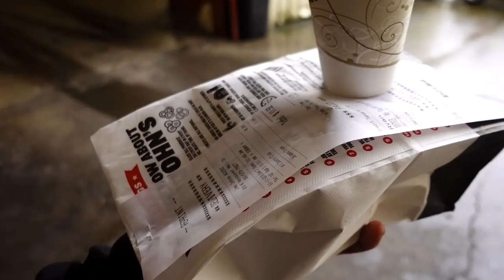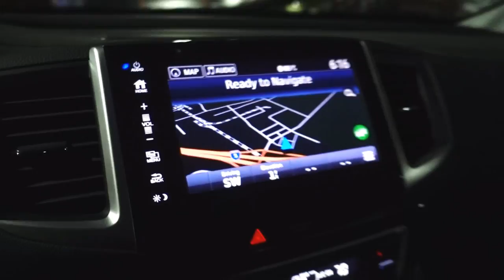She Broke the Microwave!! • 116 Darkhorse is Gone..! | TheSmoaks Vlog_788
Almost Hit by Flying Car Parts! | Stage-3 Indian on Loan! | Coolest Lunch Bag!

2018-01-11: Thank you very much, you are all awesome!!

 2016 Indian Chieftain
 2016 Cam-Am Spyder Roadster RT-S Special Series
 1983 Yamaha XVZ12TK Venture 1200